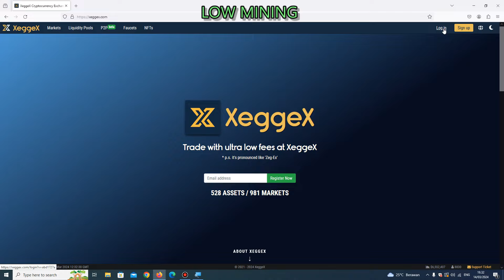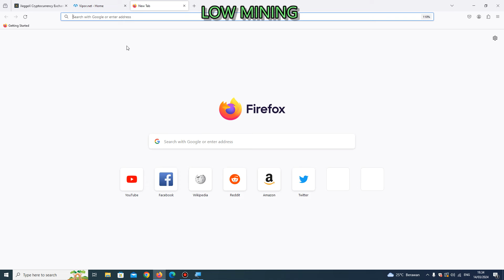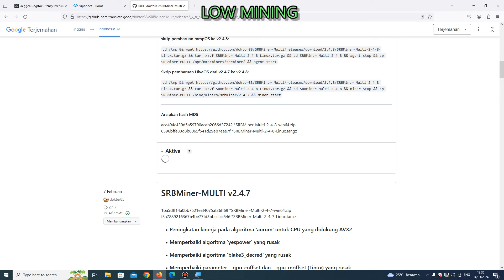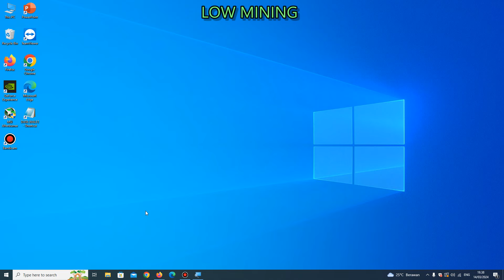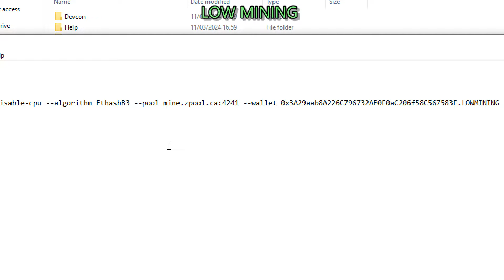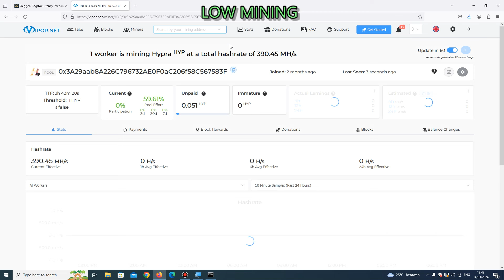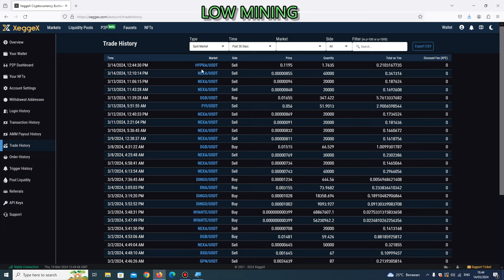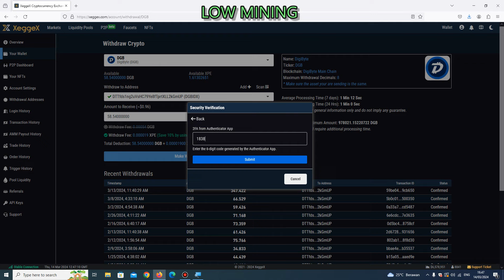Mining Coin Hypra Sampai Withdraw Ke Indodax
Mining coin hypra HYP pakai VGA GPU sampai withdraw WD ke indodax.
Mining paling mudah dan profit dengan harga bitcoin yang semakin tinggi.